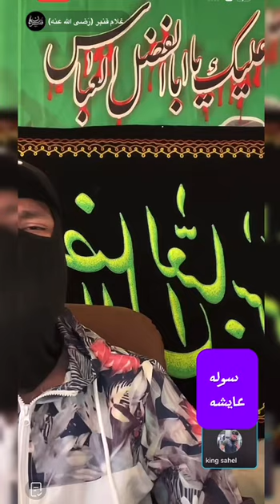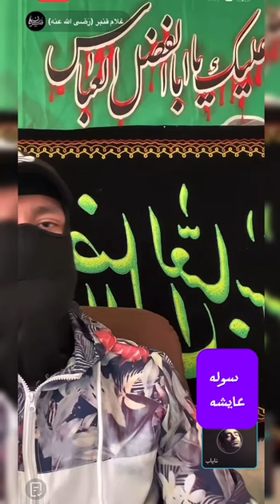سوله عایشه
Fan Page Karbalaei Qanbar قاچاقبر_کوه_احد قنبر_آدیداس قنبر_گردن_شکن علی_در_قرآن قطره_از_دریا غلام_قنبر ارتش_سایبری_مالک_اشتر یا_علی_مدد اللهم_عجل_لولیک_الفرج رافضی شیعہ ya_ali_madad qanbar ask_shia bul قنبریون_👑🥷🥇✌️لحظه_ای_تفکر_اندکی_تدبر تفسیر_فرقان_حمید_قران_مجید امام_شناسی جرعه_ای_ معرفت_از_جویبار_عترت#